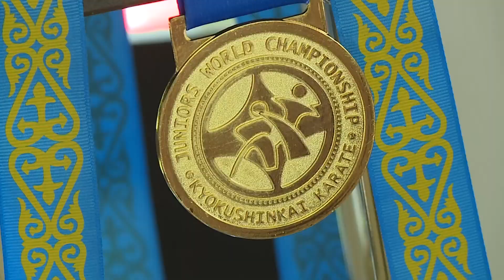"Арена". Каратэ | Первые в Мире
Карагандинцы стали лучшими на чемпионате мира среди юниоров